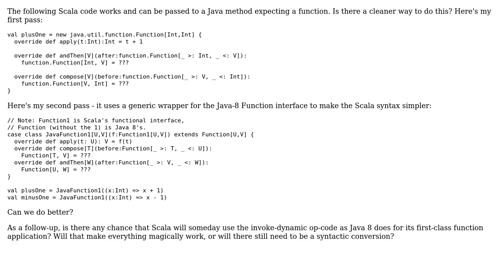Software Engineering: Passing a Scala function to a Java 8 method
With thanks & praise to God, and with thanks to the many people who have made this project possible! | Content (except music & images) licensed under CC BY-SA | Music | Images & others | With thanks to user GlenPeterson user Alexey Romanov and the Stack Exchange Network Trademarks are property of their respective owners. You are responsible for your own actions.